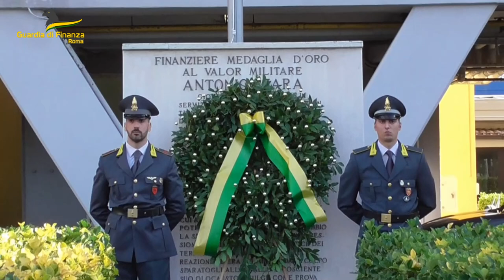La Finanza ricorda il sacrificio di Antonio Zara, ucciso all'aeroporto di Fiumicino 49 anni fa